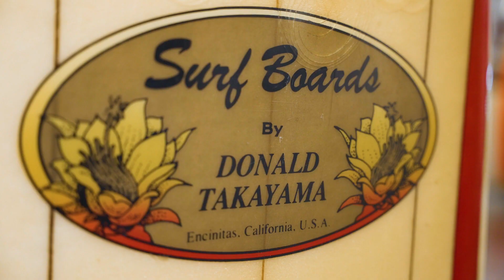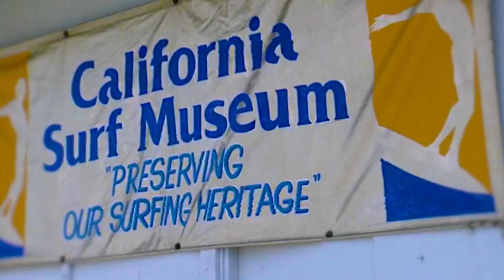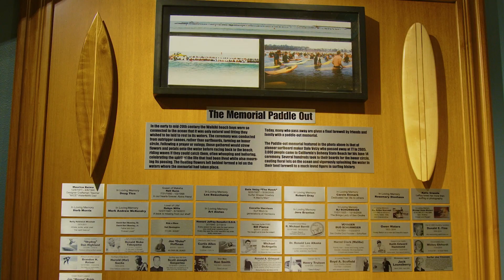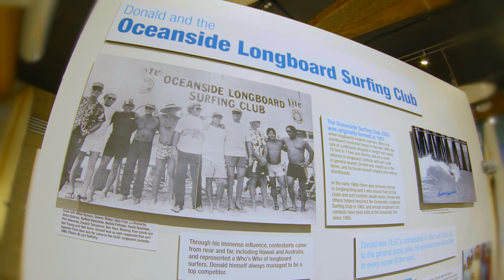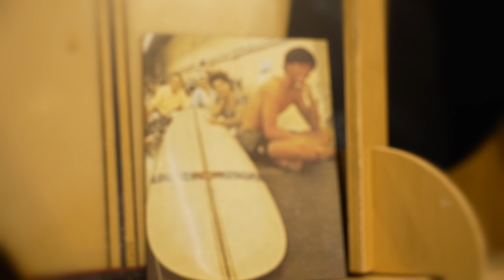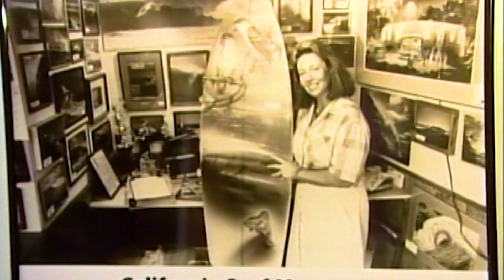California Surf Museum | Mission Statement (2023)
The California Surf Museum was founded in 1986 and has been in operation for over three decades serving tens of thousands of annual visitors from over 40 nations annually. This video chronicles it museum's past and it's future. To learn move visit, surfmuseum.org